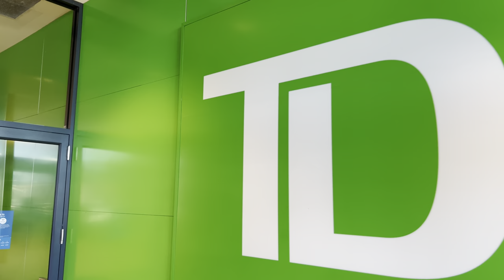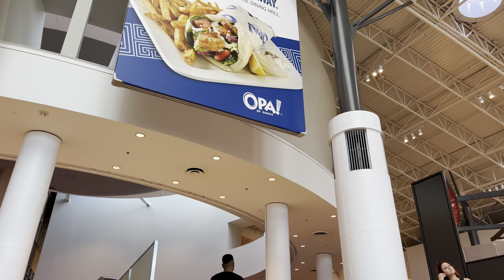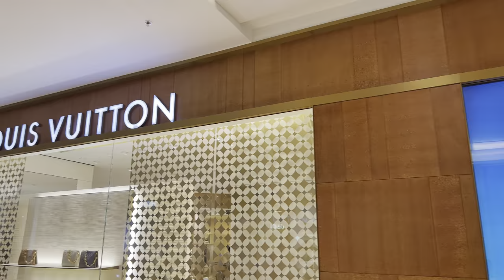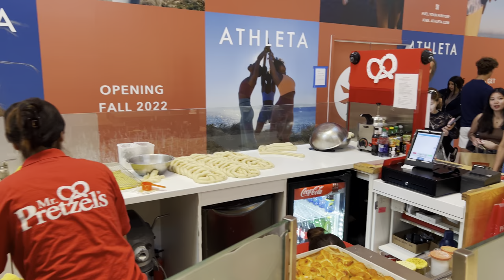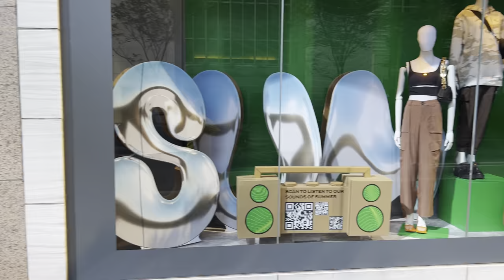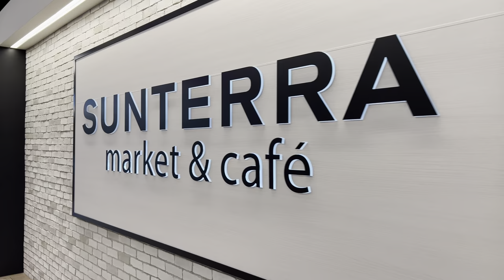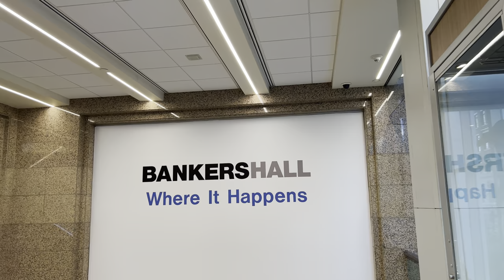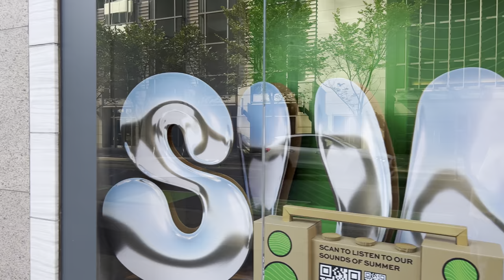Calgary’s Largest Mall | Upscale shopping | Chinook Centre & Bankers Hall | Summer Walk | 4K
CF Chinook Centre

Chinook Centre (corporately styled as "CF Chinook Centre") is the largest shopping mall in Calgary, Alberta, Canada. It is located near the geographic centre of the city on Macleod Trail, north of Glenmore Trail about 5 km (3.1 mi) south of downtown, and three blocks west of the Chinook C-Train station. The mall is operated by Cadillac Fairview.

CF Chinook Centre covers (1,377,768 square feet (127,998.8 m2)) of space, and includes three major anchor stores (Hudson's Bay, Nordstrom, and Saks Fifth Avenue) and 250 stores and restaurants. As the largest shopping destination in Calgary, it offers a range of mid-priced retailers as well as higher-end offerings in a luxury wing anchored by Saks Fifth Avenue. Junior anchors include Sport Chek, H&M, Old Navy, and Chapters.

The centre also includes a professional tower, bowling alley, 900-seat Dining Hall, and the 16-screen Scotiabank Theatre Chinook.

The focal point of the mall is a four-storey-high rotunda, including a time capsule at the centre's axis.

CF Chinook Centre offer more than 257 brand name stores - outlets, department, fashion, traditional and more.

Chinook Centre was opened in 1960, it was designed as an open-air complex, the mall was anchored by Woodward’s, Hot Renfrew, a bowling alley and a branch of the Calgary Public Library. In the mid 1960s Chinook Centre (used to be called Sears) was extended by a separated mall, Southridge, was opened across the street from Chinook. There were approximately 30 other stores. Sears and Southridge began to operate together in 1974. The new, largest mall was renamed Chinook Ridge Shopping Centre. In the late 1990s the complex was rebuilt in three phases – business, shops (added brend new stores as a Sears, the Bay and Zellers), larger entertainment place by IMAX screen. In this period was the Chinook public library brand closed. In September, 2010 was a major expansion to the mall was opened, adding 180,000 sq ft. 17,000 m2) of new retail space. New stores included Apple Store, Abercrombie & Fitch, Anthropologie, Armani Exchange, BCBG Max Azria, Coach, Geox, Guess, Harry Rosen, Lacoste, Oakley etc.

Bankers Hall

Bankers Hall is a building complex located in downtown Calgary, Alberta, which includes twin 52-storey office towers (197 metres high), designed by the architectural firm Cohos Evamy in postmodern architectural style.

The first building, known as Bankers Hall East, is located at 855 2nd Street SW and was completed in 1989. It was followed in 2000 by Bankers Hall West, at 888 3rd Street SW. After its completion, they became the tallest twin buildings in Canada.

Both buildings contain four-level podiums with an upscale retail gallery connected to the Plus 15 skywalk network. The Core Shopping Centre, the largest shopping complex in downtown Calgary, is directly connected via Plus 15. The northeast corner of the complex incorporates the historic Hollinsworth Building, whose intricate terra cotta facade has been fully restored.

The distinctive crowns of the buildings are intended to resemble cowboy hats when viewed from afar; Bankers Hall West is topped by a gold roof structure while the East building's crown is in silver. A white cowboy hat has long been an iconic symbol of Calgary, being portrayed on the city's flag, and presented as gifts to foreign dignitaries by the civic government at "white hatting ceremonies".

For tenants and people who work in and around Bankers Hall, there is also a fitness centre called Bankers Hall Club. Bankers Hall Club occupies the old space of the Bankers Hall Five movie theater which was open from 1990 to 2001.

Bankers Hall shopping atrium featuring some of Calgary’s best locally owned vendors. Bankers Hall Retail is at the crossroads of two of Calgary’s main downtown pedestrian malls – connecting us to Prince’s Island Park to the north and to the Olympic Plaza Cultural District and City Hall to the East. You can shop and dine in chic surroundings year 'round thanks to heated underground parking. Bankers Hall is owned and operated by Brookfield Properties.

Bankers Hall is Calgary’s premier office development consisting of 2.2 million square feet of rentable area. The project is comprised of twin 52-storey office towers, sitting above a 7-storey office/ retail podium that integrates the historic Hollinsworth Building and the adjacent 26-storey Royal Bank Building. The property is located in Calgary’s central business district and is connected to the above-ground pedestrian network. The East Tower and retail podium were completed in 1989, with the West Tower completed in May 2000. Bankers Hall offers an unsurpassed range of amenities, including fashion and service retailers, a health club, and a variety of restaurants.

Bankers Hall is a certified green building with a Gold level of certification in the Leadership in Energy and Environmental Design (LEED®) Existing Buildings: Operations and Maintenance program.